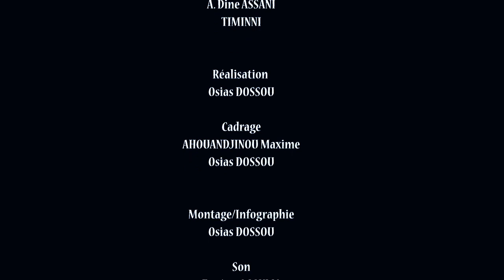Il a refusé mon invitation - Abis 229 vs Timinni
Il a refusé mon invitation - Abis 229